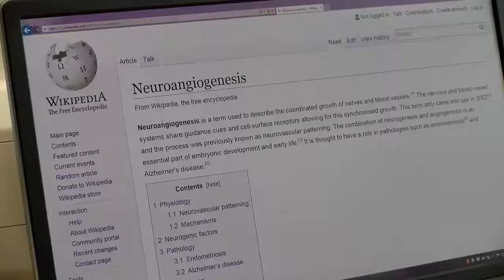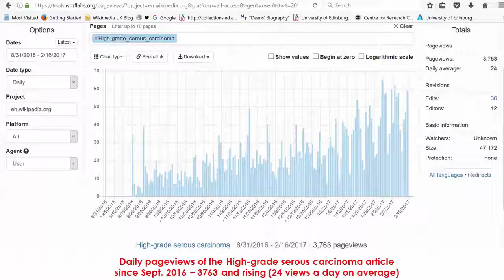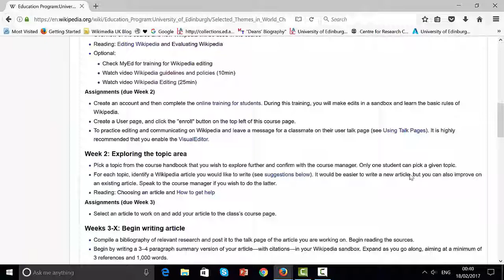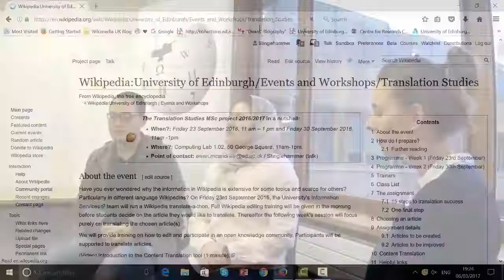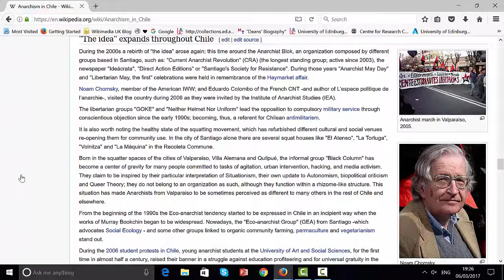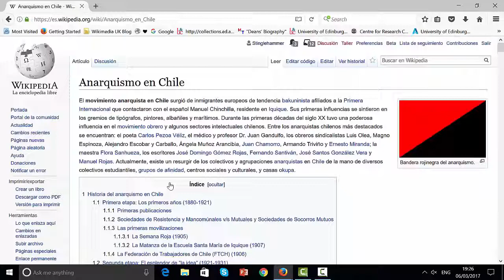Reflections on Wikipedia assignments at the University of Edinburgh Source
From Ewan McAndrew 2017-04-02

Compilation of interview feedback from students and course leaders who have taken part in Wikipedia in the Classroom assignments at the University of Edinburgh including:

Dr. Alex Chow - Lecturer in Theology and World Christianity MSc.
Nuam Hatzaw and Lucy Schouten - Students on the World Christianity MSc course.
Dr. Chris Harlow - Programme Organiser, Reproductive Biology Honours.
Áine Kavanagh - 4th year Reproductive Biology Hons. student.
Dr. Iraklis Pantopolous - Tutor in Translation and Technology.
Dr. Charlotte Bosseaux - Programme Director, Senior Lecturer in Translation Studies MSc.
Han Yu, Raghad Alhabyan and Emilie Kiermeir - Translation Studies MSc students.